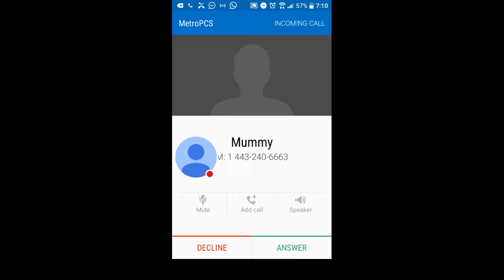Show Time!!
Watch me play Walking War Robots!